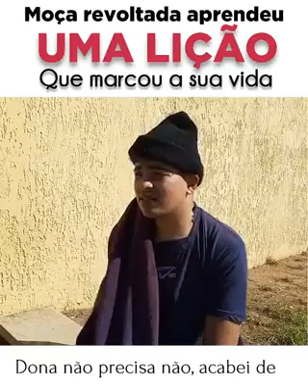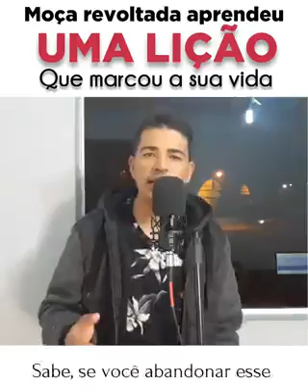Lição de vida todos nós podemos e temos como mudar esse mundo cruel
Vídeo de Jornalista Frank Araújo